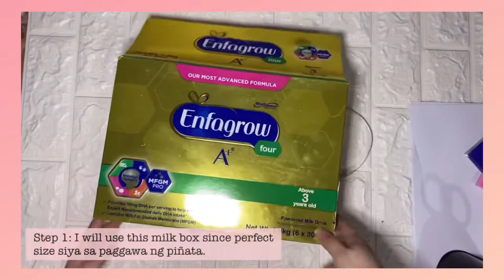EASY DIY PIÑATA | Using enfamil box| Buttefly Design Piñata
Hi DIY-ers!

In this video I’m going to show you how to make a Butterfly Pinata.

Hope it gives you some ideas if you are thinking of making a DIY Pinata perfect for birthday parties.

Materials:
-Milk box
-Cardboard
-Scissors
-Tape
-Bond Paper
-Glue
-Japanese Paper
-Paint
-Markers

* Thank you so much for supporting this channel. Creating art and making videos is what I love and it means so much to me that you watched my videos. I really appreciate it so much 🥺*

IG: artsymunis (Personal Account) ☺️